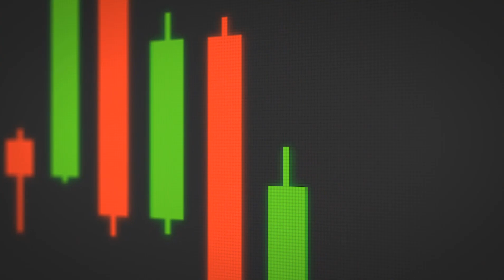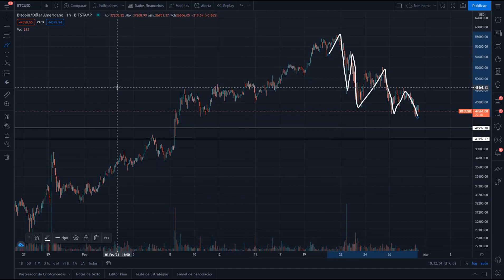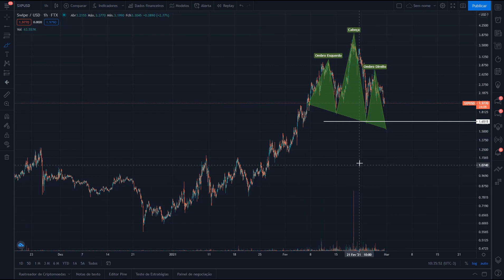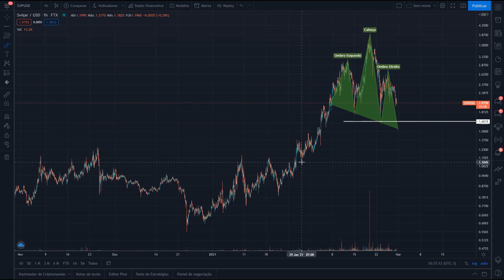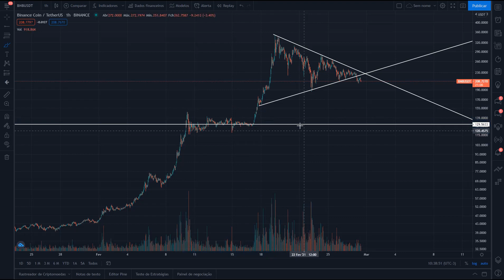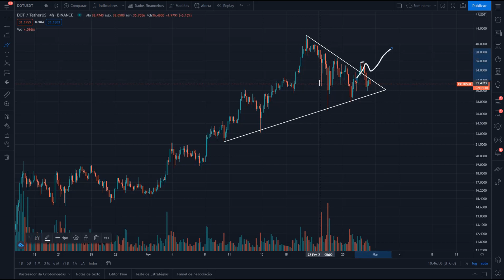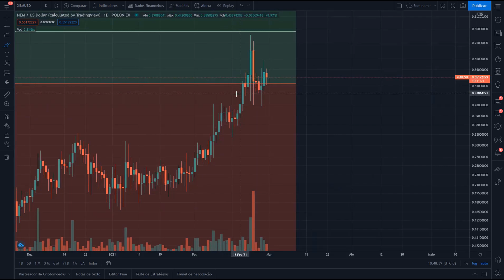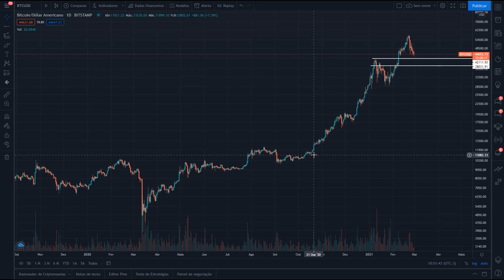Análise do Bitcoin, Swipe, Binance Coin, Ethereum, Cardano e outras - 28/02/21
Agora em nosso canal teremos análises diárias do bitcoin e outras criptomoedas, deixe seu comentário sobre o que achou desse projeto.

ANUNCIANTES

As principais notícias do mercado de criptomoedas você encontra aqui!